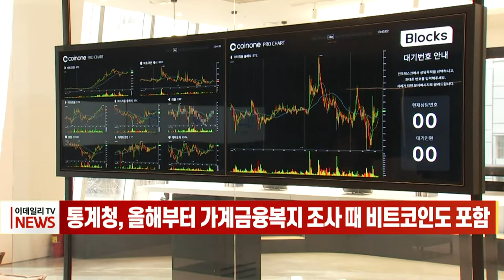통계청, 올해부터 가계금융복지 조사 때 비트코인도 포함 (20220124)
통계청은 올해부터 가계금융복지조사에 가상자산을 신규 조사 항목으로 추가한다고 밝혔습니다.
가상자산 조사는 '거래소를 통해 거래되는 가상자산'을 대상으로, 설문을 통해 가상자산을 보유하고 있다고 답한 응답자에게 3월말 기준 보유 가상자산의 평가액을 적도록 하는 방식으로 이뤄집니다.
다만 가상자산을 저축과 주식, 채권 같은 금융자산과 부동산, 자동차 등 실물자산 중 어느쪽에 포함할지 정해지지 않아, 통계 공표 시기 또한 확실하지 않습니다.
통계청 임경은 복지통계과장은 "일단 올해 조사를 시작하고 데이터를 쌓아가면서 가상자산을 어느 자산에 포함하는 것이 좋겠다는 국제적 합의가 이뤄지면 통계를 공표할 예정"이라고 설명했습니다.